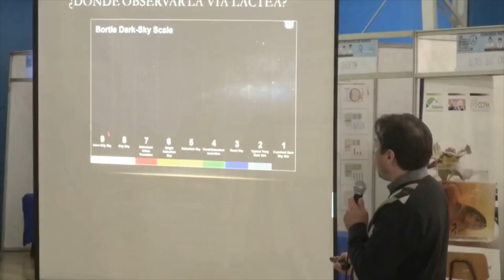Año 2016 - 017 - Primer Congreso de Ciencia y Tecnología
Primer Congreso de Ciencia y Tecnología organizado por PAR EXPLORA en la provincia del Huasco